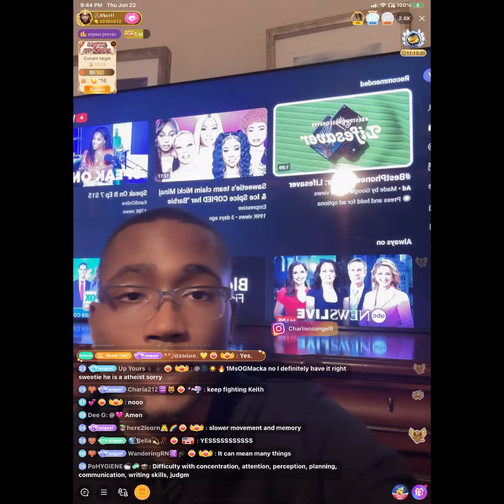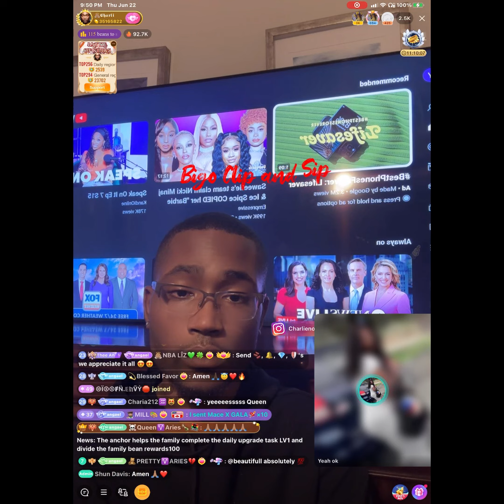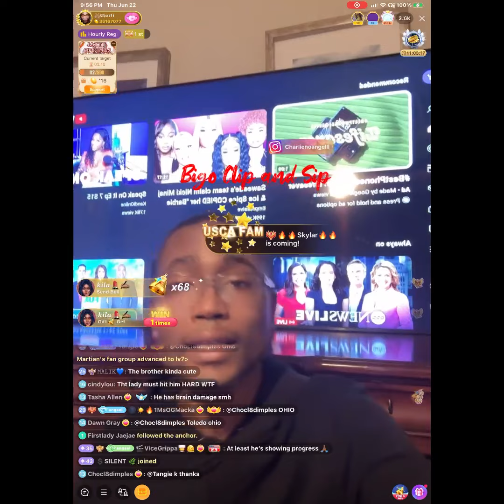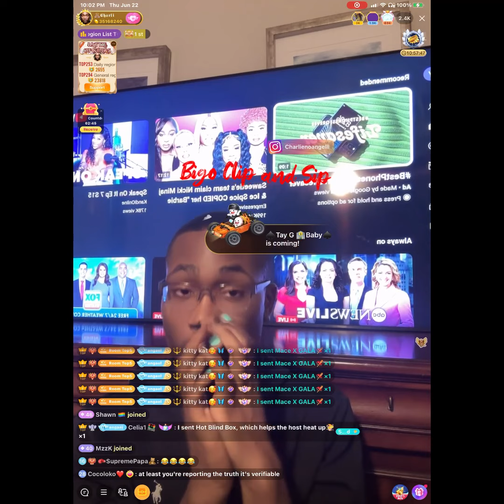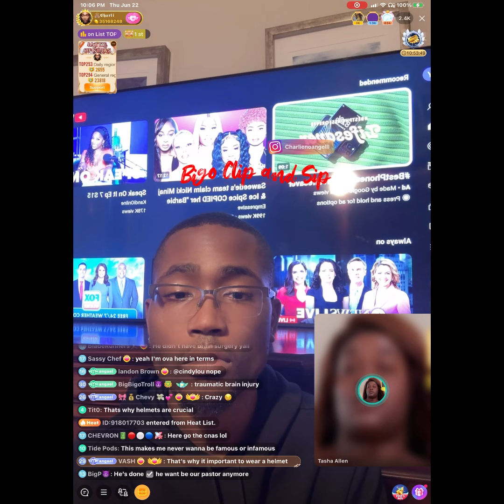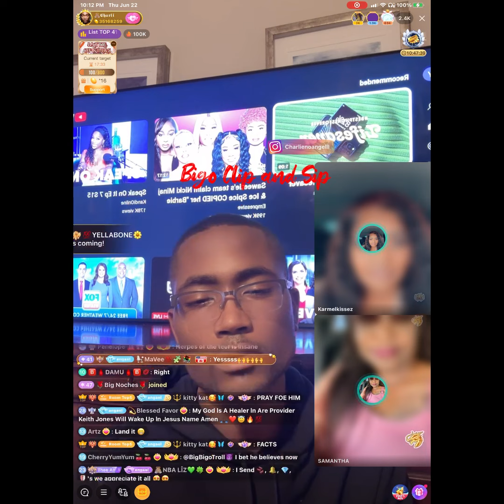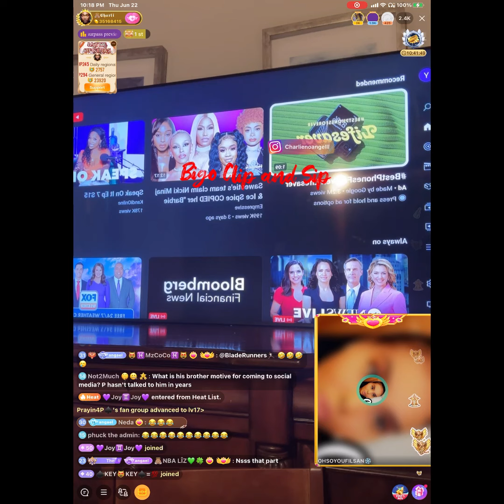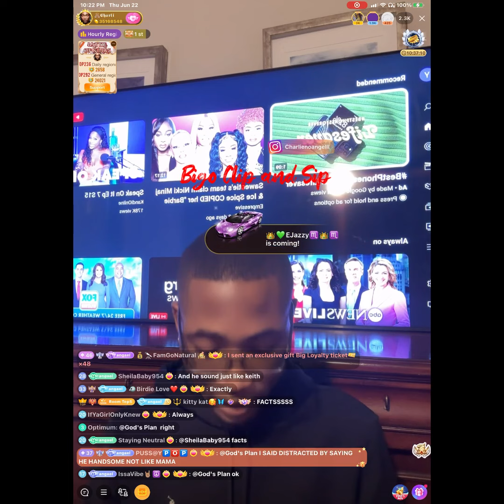Charlie gives update on PastorP from his brother Kevin's IG account 6/22/23